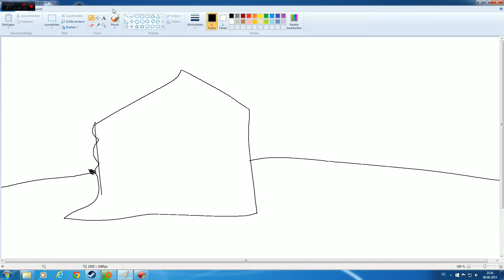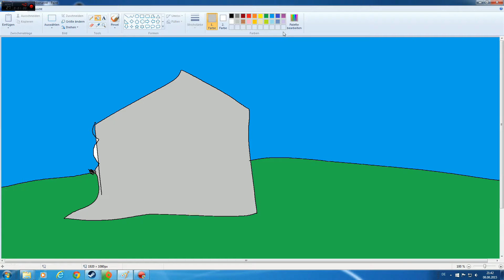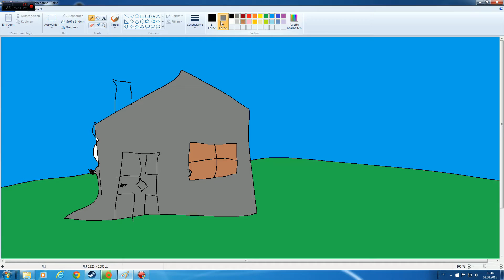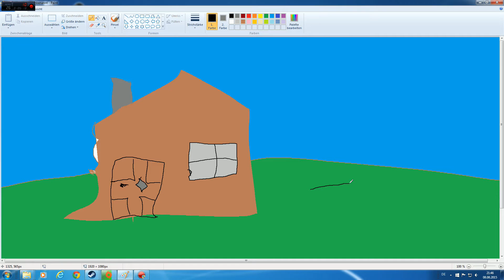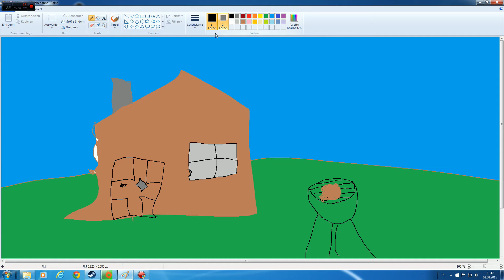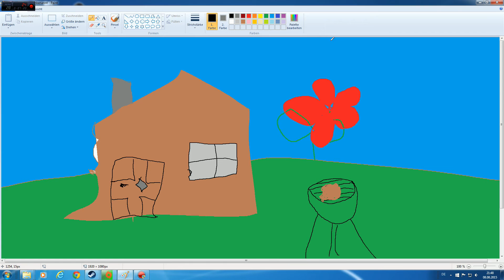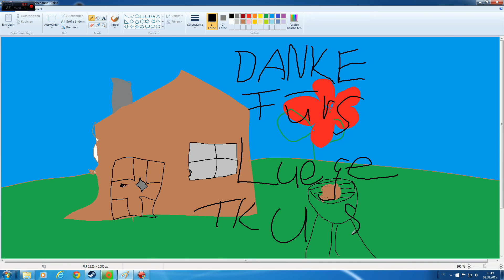Ankündigung für den Livestream vom 14.8.15 auf Twitch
Es esch ebe eso.
Live stream uf twitch.tv am friitig em 14.8.15 ab ungefähr 20.00. planed esch mal ei stund wo er mer chli chönd bim umeballere zueluege

de stream wird uf schwiizerdütsch statt finde.

möglichi spiel sind Counter Strike, Battlefield und/oder Farcry.

je nach dem gaht er au chli länger ;)